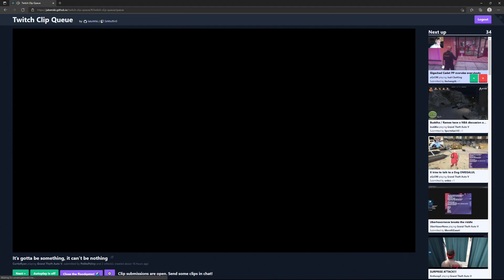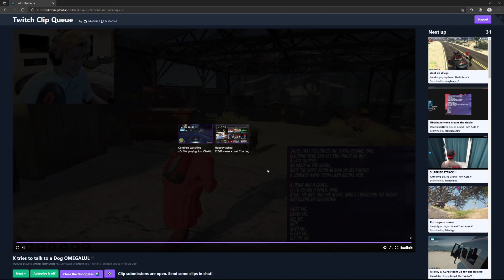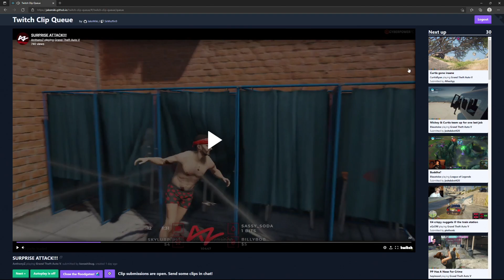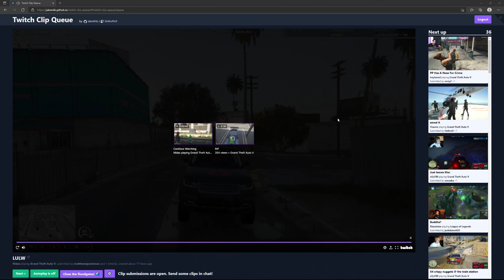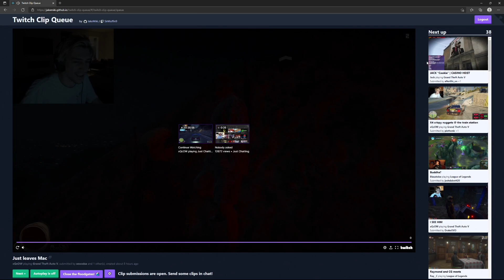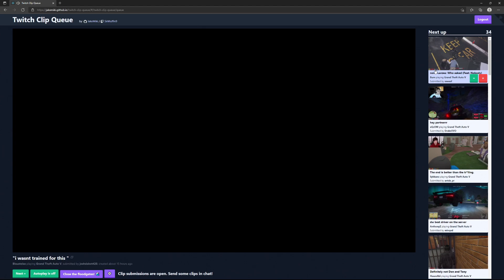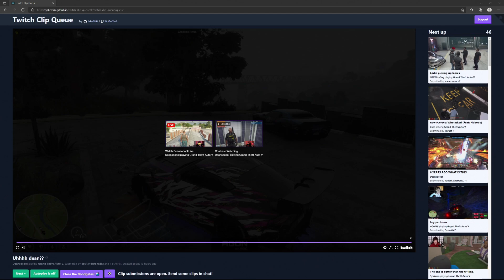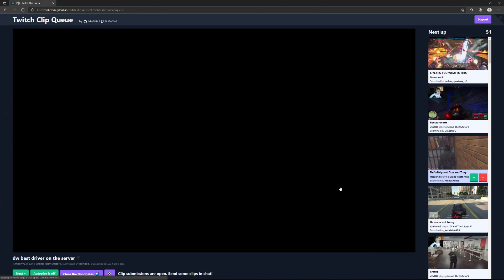DW Reacts to people trying to Solve Casino Hint (Zerkaa, Xqc, CG, CB) & more GTA RP NoPixel Clips